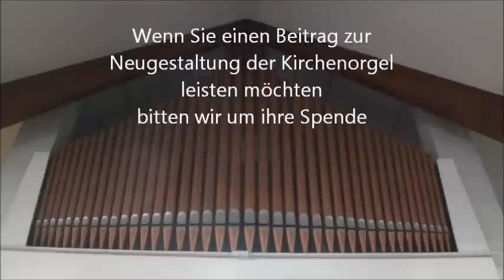St. Elisabeth in Graz braucht eine neue Orgel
St. Elisabeth (die jüngste Pfarre in Graz) braucht eine neue Orgel, da eine Reperatur sich nicht mehr auszahlt. Daher wurde der Orgelbauverein "Nur Mut" gegründet, der sich mit der Frage der Finanzierung und der Auswahl einer neuen Orgel befasst. Im Video werden die Probleme der aktuellen Orgel erklärt und Ideen zur Finanzierung vorgestellt. Wenn Sie einen Beitrag leisten möchten können Sie auf folgende Kontonummer spenden:

Der Orgelbauverein St. Elisabeth / Graz